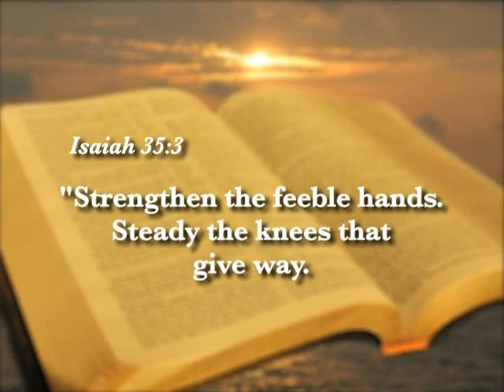Redeeming The Time by Elder Source Senior Ministries